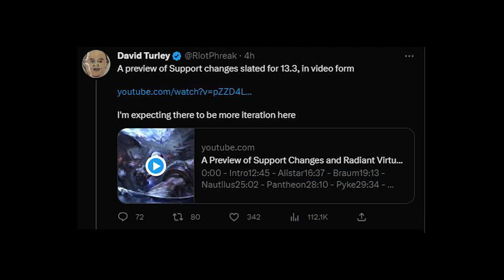Riot Games will change the support meta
Riot Phreak posted a balance update explaining the future buffs of Alistar, Braum, Nautilus, Pantheon, Pyke, Rakan and Thresh in patch 13.3.